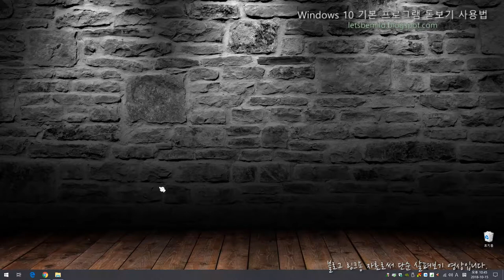윈도10 기본 프로그램 돋보기 사용하기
Windows 10 기본 프로그램인 돋보기 활용법입니다.